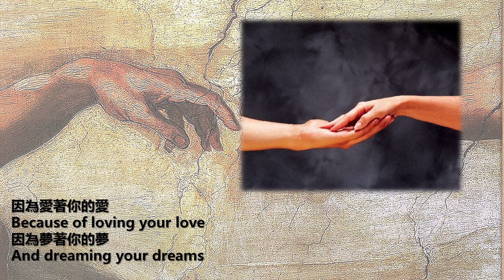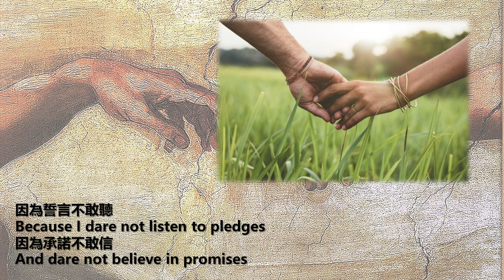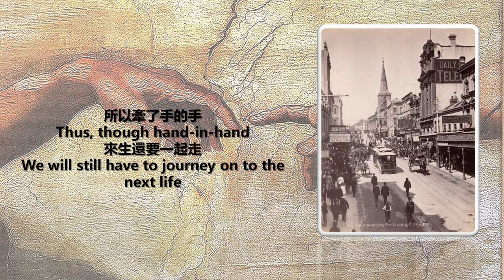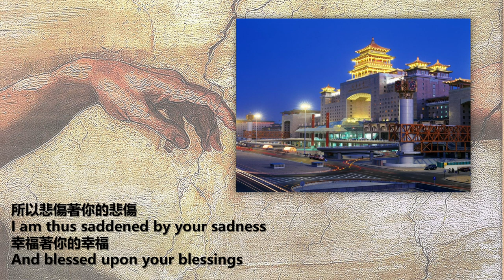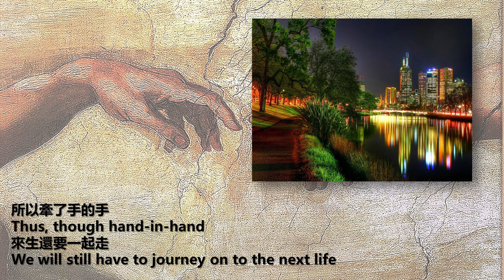牽手 蘇芮 Eng Sub. Qian Shou: Hand In Hand by Julie Su Rui [Chiki's QUALITY English Subtitles]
Dear Friends,

Upon hearing this bittersweet and bone-chillingly melancholic ballad, who can escape the grips of its hauntingly soulful poignancy? It stays with you for good! This song is a timeless masterpiece of in-depth beauty, meaning and significance. I first heard it in 1993 when I was young. Both the lyrics and melody gave me immediate goose-bumps and established permanent residence somewhere within my innermost being. 蘇芮 Julie Su Rui's vocals lived through the contents of the song. It is refreshingly sensitive and authentic, devoid of vigorous vocal gymnastics, elaborate histrionics and overbearing affectation that typify today's vocalists.

How many of us are fortunate enough to encounter the one with such unimpeded empathetic sensitivity, soulful harmony, hearty devotion, decent loyalty and overall understanding? "Love" is such a shallow, flimsy-whimsy, fleeting, selfish and downright disheartening notion in our contemporary world. The contents of this song are precious beyond all measure and description. I give the composer, lyricist, arranger and singer full credit!

After some pondering, I've decided to translate this timeless masterpiece into English in order to share it with as many as possible around the globe. It is worthy of our conscientious attention. I commenced this translation some fourteen or fifteen months ago! It remained in one of my files, somewhat "abandoned" and "forgotten". My soul was recently prodded back to it. So here it is: the project is finally completed in all its precarious glory for some soulful communication and solace.

I respectfully request all to give it your utmost attention and consideration. PLEASE BE PATIENT. PLEASE DO WATCH THIS CLIP FROM BEGINNING TO END to absorb its meaning. The old, antiquated pics are selected during the first half of the song for a reason. Please understand that this project took me a long time to complete. It wasn't easy at all. The lyrics are not as simple as they seem, especially when trying to encapsulate them within a
grammatically correct and proper structure to deliver smooth reading and intelligibility. I also had to be mindful of its historical, cultural, emotional and spiritual nuances. Please do forgive any flaws. I welcome all sincere and constructive criticisms. Thank-you for your kind attention.

Chiki Chan
Australia